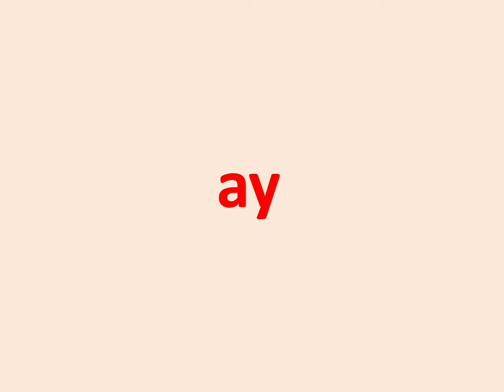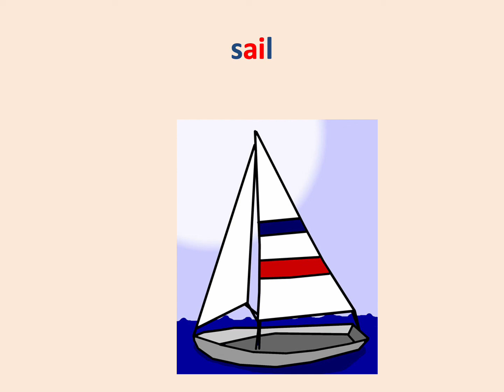Phonics long a words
Two letters can make one sound.  In this video you will learn the digraphs that make the long a sound: ay, ai, eigh